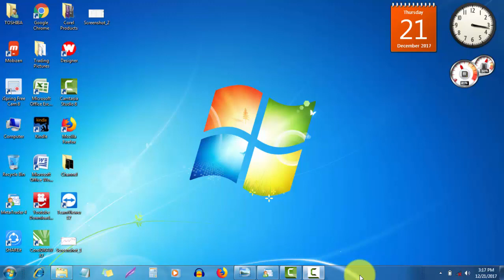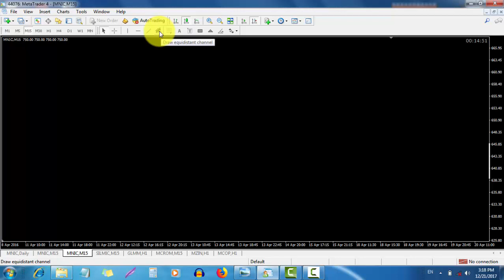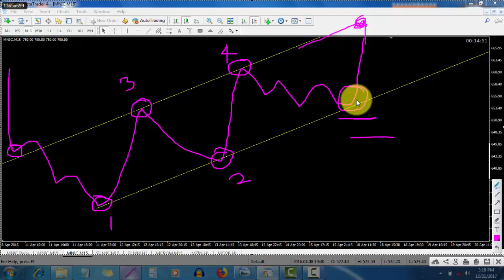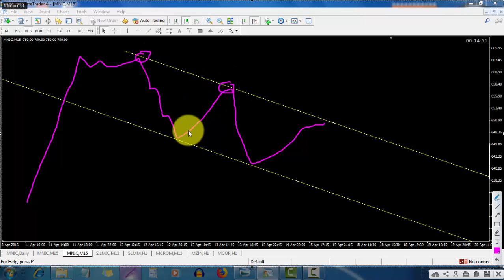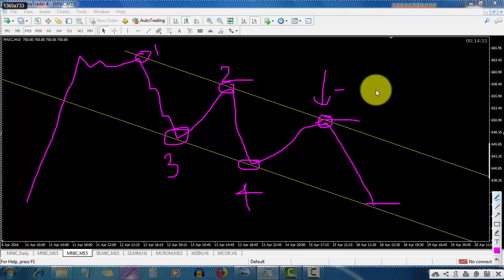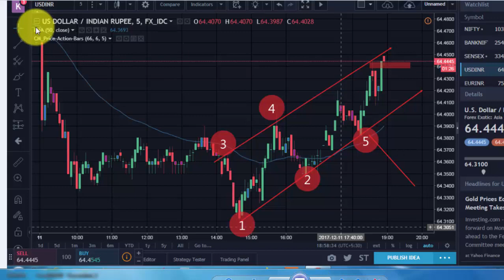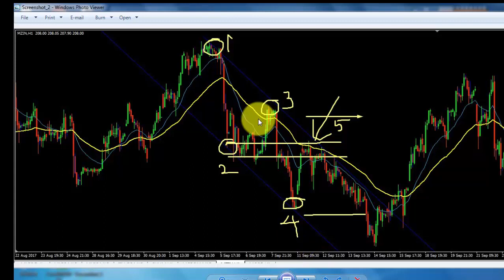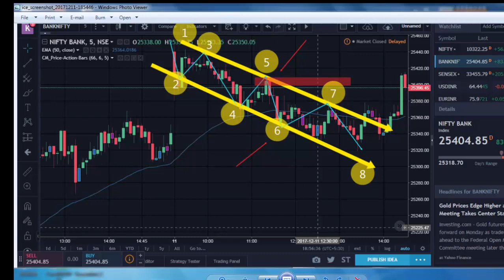CHANNEL PATTERN | HOW TO TRADE CHART PATTERNS ? | LEARN TECHNICAL ANALYSIS IN TAMIL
In this video we have to learn about channel patterns.

How to trade channel patterns ?

Learn technical analysis chart patterns one by one.